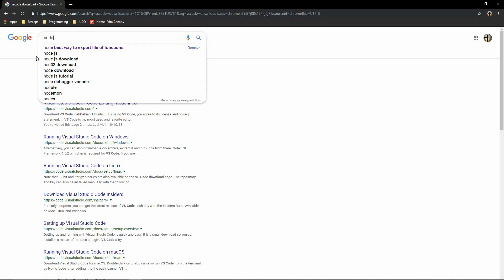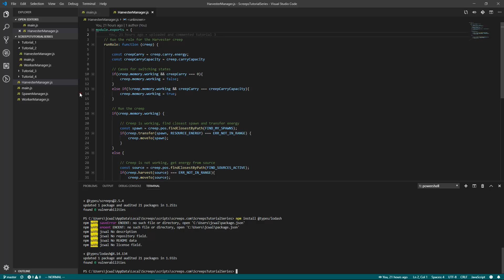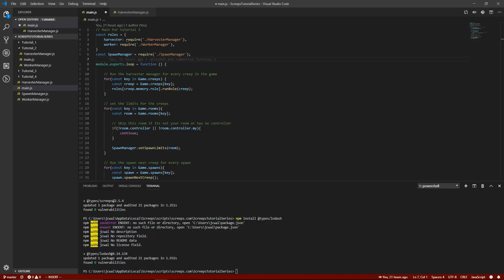Screeps Tutorial Series - Downloading VS Code and Autocomplete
Type these commands in the directory that you are coding in (ie your screeps folder)
You can either use visual code's terminal or a CMD instance with the path pointing to this folder
npm install @types/screeps
npm install @types/lodash

"npm is not a command" error:
You need to Add C:\Program Files\nodejs to your PATH environment variable. To do this follow these steps:
Use the global Search Charm to search "Environment Variables"
Click "Edit system environment variables"
Click "Environment Variables" in the dialog
In the "System Variables" box, search for Path and edit it to include C:\Program Files\nodejs\node_modules\npm\bin
Make sure it is separated from any other paths by a ;
You will have to restart any currently-opened command prompts before it will take effect.

My extensions for VSCode:
GitLens
Relative Line Numbers
TSLint
Vim